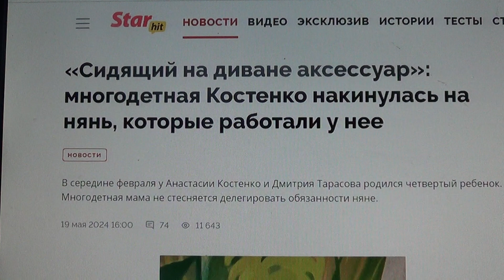Многодетная Костенко накинулась на нянь, которые работали у нее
Мой телеграмм.